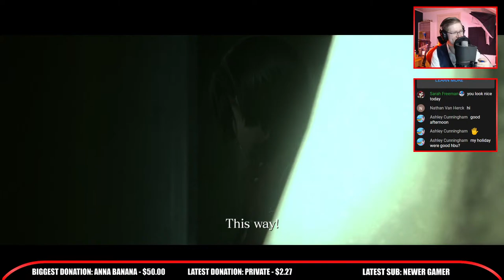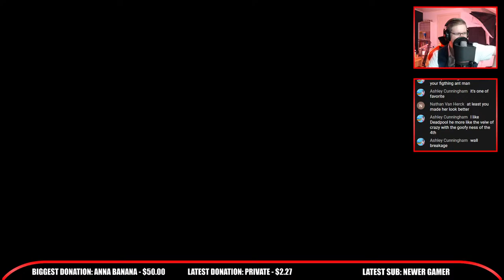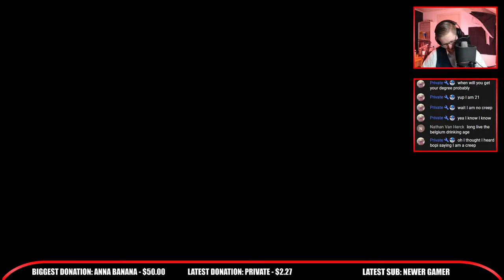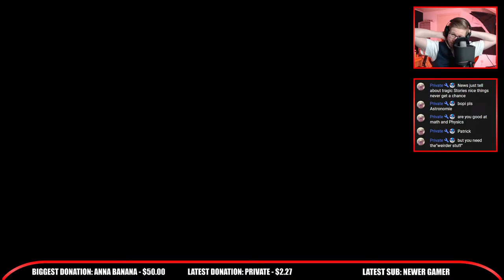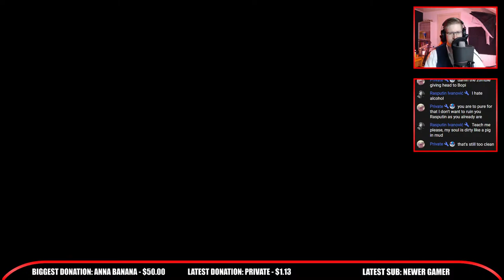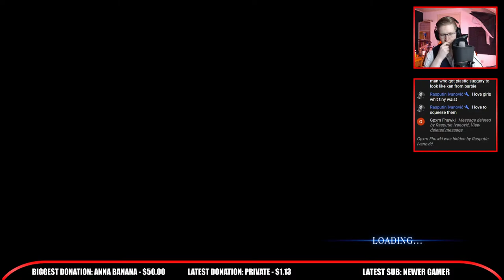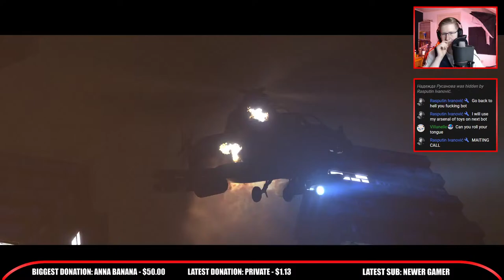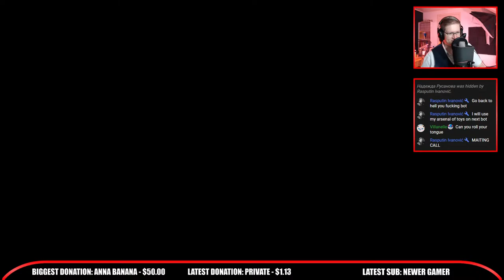Resident Evil 6 (Professional Difficulty) - Ada Campaign (Coop) [LONGPLAY]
Resident Evil 6 is a third-person horror survival and shooter video game developed and published by Capcom. As a major installment in the Resident Evil series, Resident Evil 6 lets players control Leon S. Kennedy, Chris Redfield, Sherry Birkin and Ada Wong as they confront the force behind a worldwide bio-terrorist attack. The story is centred around their four interwoven campaigns, and every campaign features a unique style in both tone and gameplay.

Although maybe not the most beloved Resident Evil game, Resident Evil 6 is still lots of fun when played coop with friends. That is exactly what I'll be doing in these streams. Teamed up with my friend, and loyal viewer, Patrick, we face the horror and action this game has to offer!

Join us through our journey with this livestream series and have fun!
Discord server:
Special thanks to my Patrons & Members:
Knight Tier:
○ Patrick Fry
And also:
○ Flo
○ Rowdy
○ Toon
○ Villanelle
○ Private
○ Anna Banana
○ Sarah Freeman
○ Rather Farfetch'd
○ Patrick Fry